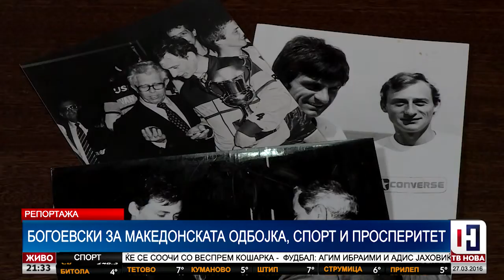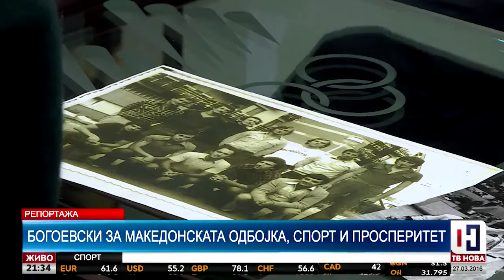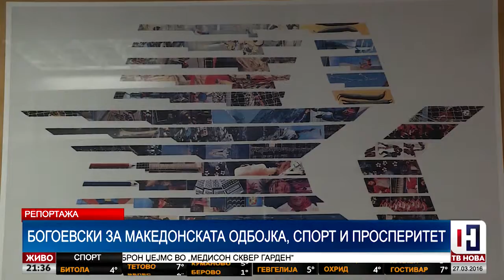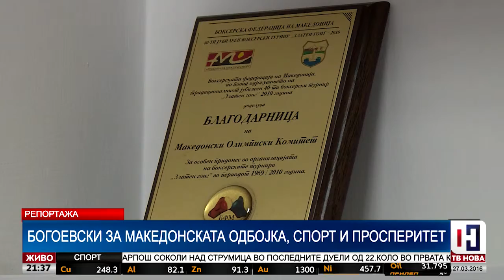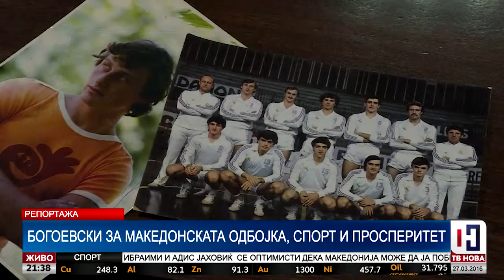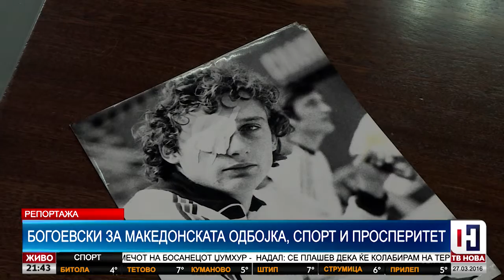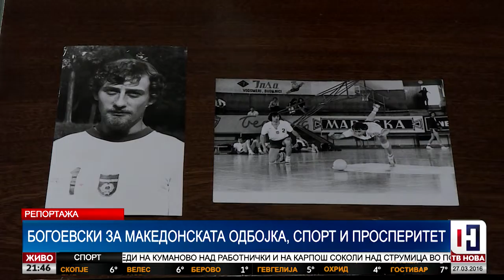Владимир Богоевски - ТВ НОВА 27.03.2016